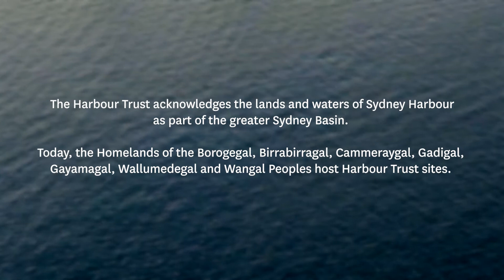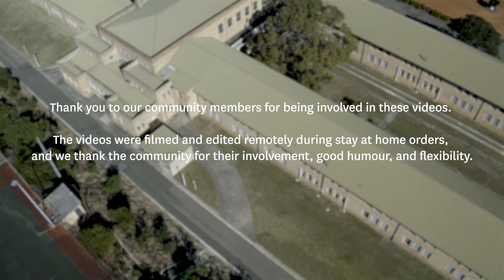Harbour Trust 20th Anniversary | Interview: Jean Hay AM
This year marks the 20th anniversary of the Sydney Harbour Federation Trust, established in 2001 to protect nationally significant sites on Sydney Harbour. To celebrate this milestone, we are proud to share a series of videos telling the Harbour Trust’s story from the perspective of our community.

Filmed remotely during the 2021 lockdown, the series will introduce you to the passionate individuals who laid the Harbour Trust’s foundations and contributed to its growth and direction – all in defence of the world’s best harbour.

In this video, Jean Hay AM speaks to the enduring significance of the former School of Artillery to the Manly community, noting it was a ‘sad day’ when the school vacated North Head in 1998. Ms Hay, who was formerly both Mayor of Manly and Deputy Chair of the Harbour Trust, also shares how Bob Fulton – the legendary Rugby League footballer who won three premierships with the Manly-Warringah Sea Eagles – fits into the military narrative of North Head.